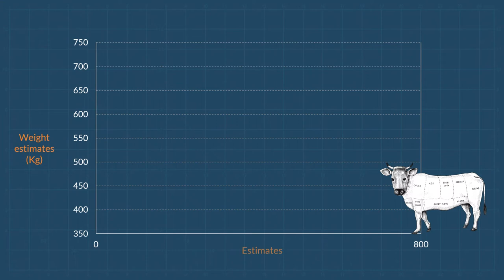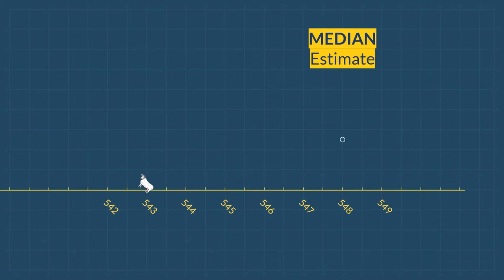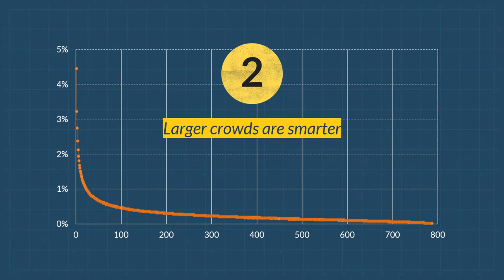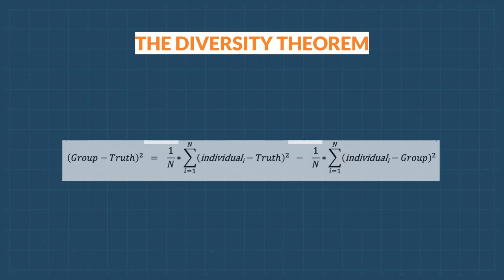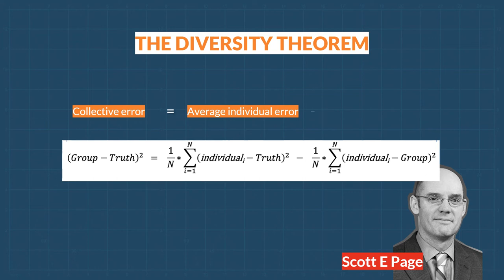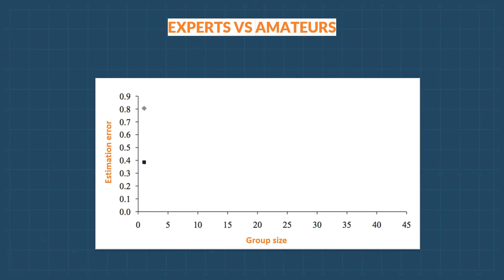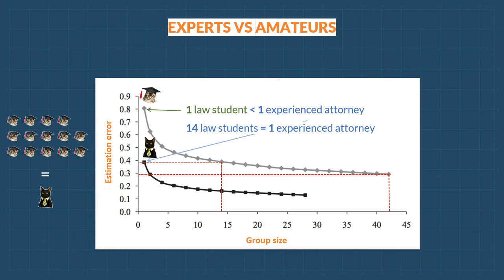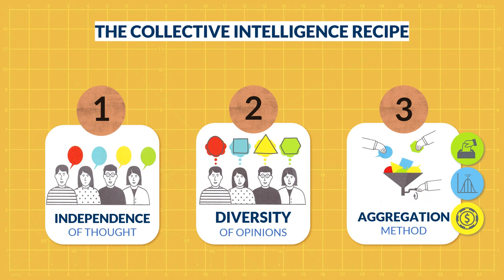The Wisdom of Crowds: the science of getting smarter together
We're often told groups make us less smart, but recent discoveries in cognitive science contradict this conventional wisdom.

Cognitive scientist Emile Servan-Schreiber takes you through the science of collective intelligence, from Galton's 1906 discovery of the wisdom of crowds to the last 20 years of research.

Collective intelligence has a recipe, and its 3 ingredients all matter for smarter groups :
- a diversity of opinions,
- a healthy dose of independence so diversity can flourish,
- an aggregation method to extract consensus

(see Scott Page on diversity, and James Surowiecki for a more general overview of the wisdom of crowds)

The 3 laws of collective wisdom :

1) The error of the average (the crowd's error) is smaller than the average error (that of an individual chosen at random)
2) The larger the crowd, the wiser its judgment
3) Error exhibits diminishing returns: the greatest gain in accuracy comes at the start, meaning small groups can still be wise.

00:00 intro
00:37 Francis Galton's discovery
01:55 Average and median estimates
03:06 1. Collective judgment outperforms individual judgment
03:57 2. Larger crowds are smarter
04:06 3. Diminishing returns
04:44 The Math behind Crowd Wisdom
05:42 Scott Page's Diversity Theorem
06:38 increase diversity to compensate lack of expertise
07:04 Experts vs Amateurs: predicting trial jury awards
08:36 Surowiecki's recipe: Independence, Diversity and Aggregation